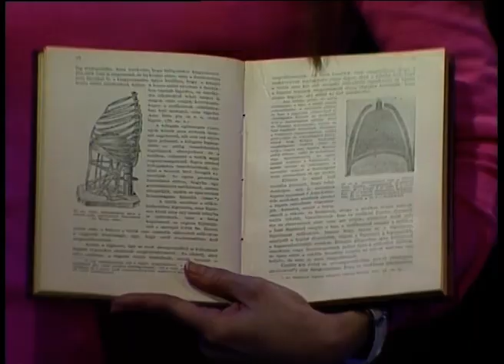Pravilno disanje i pevanje Insert iz emisije Kosmos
Insert iz emisije Kosmos. Agota Vitkai Kučera, muzički pedagog i operska pevačica govori o osnovama disanja u pevanju i o pravilnom disanju u situacijama stresa.